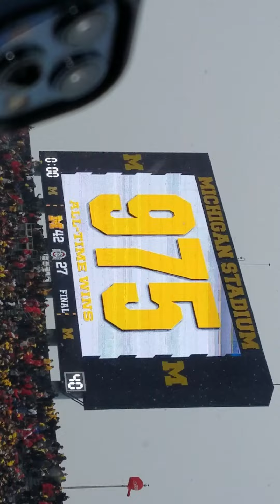2021 UM vs Ohio- best game ever